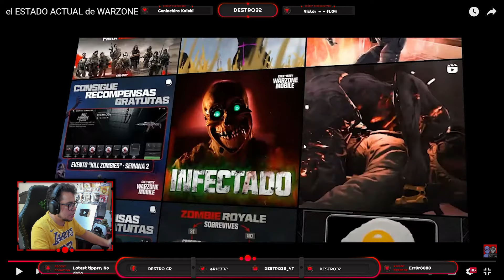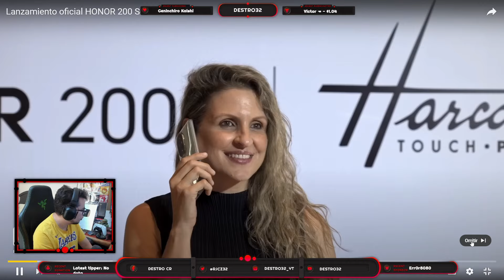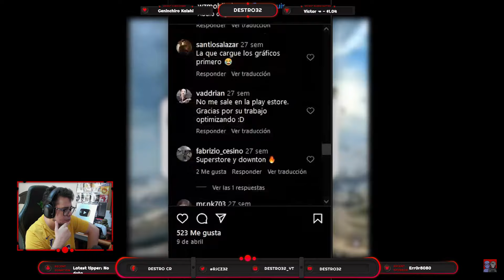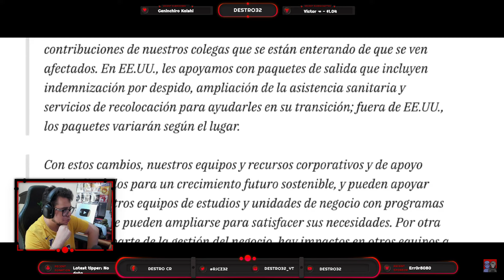el ESTADO ACTUAL de WARZONE MOBILE... *REACCION* | ESTA OPTIMIZADO? Te Sorprenderas...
En este nuevo video miramos EL ESTADO ACTUAL DE WARZONE MOBILE gracias a @drax  que nos ha dado su permiso para reaccionar a su pedazo de video.